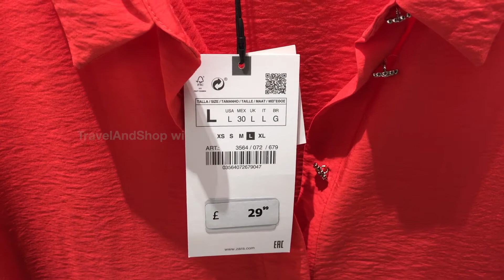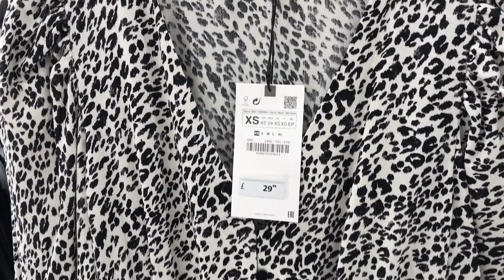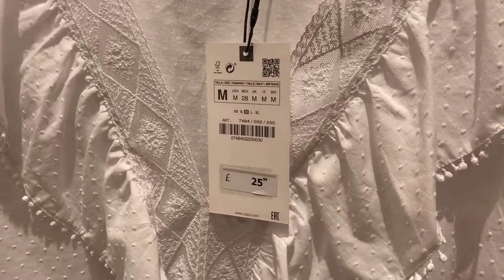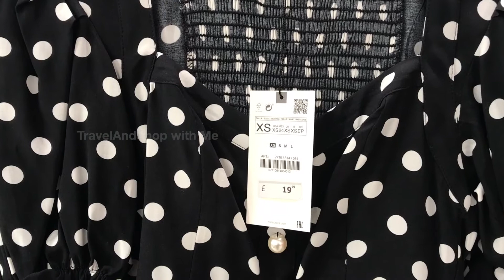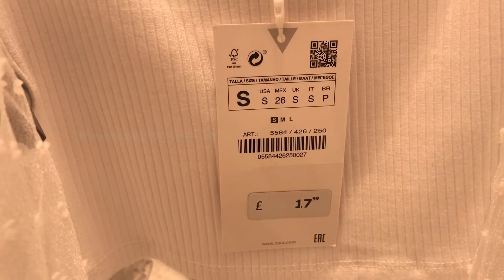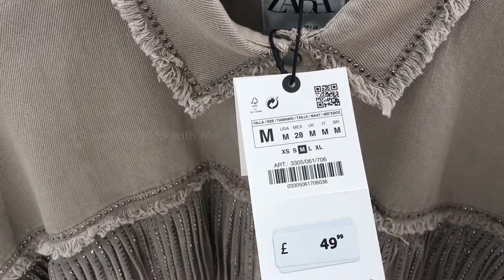ZARA WOMEN’S FASHION NEW COLLECTION WITH PRICE JULY 2020 | TRAVELANDSHOP WITH ME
Zara Women’s Fashion New Collection with Price July 2020